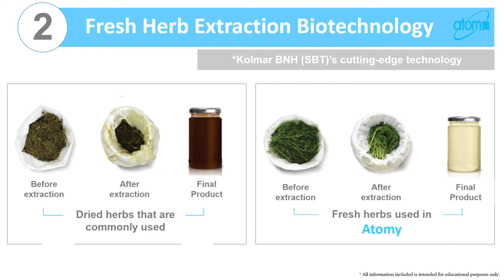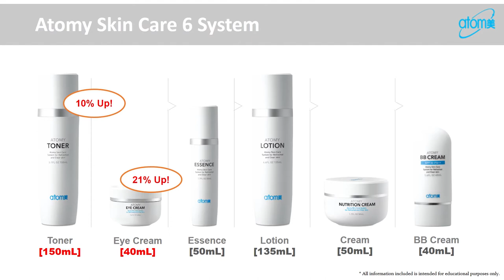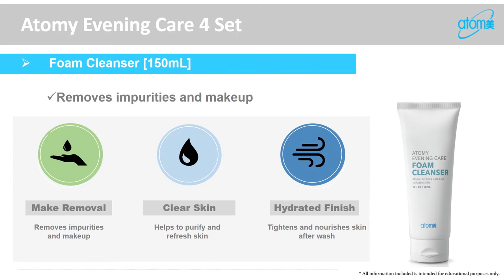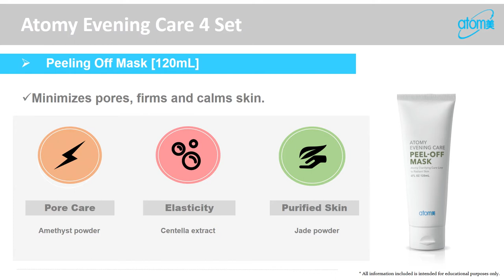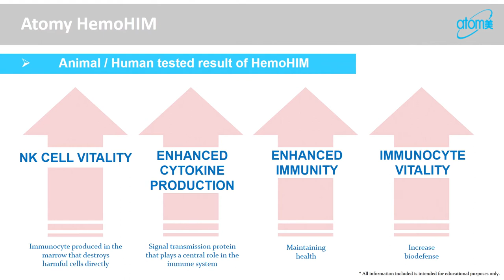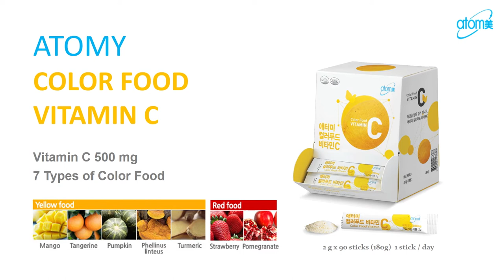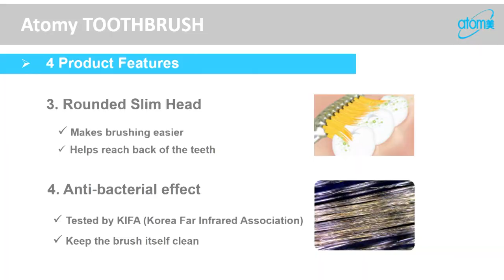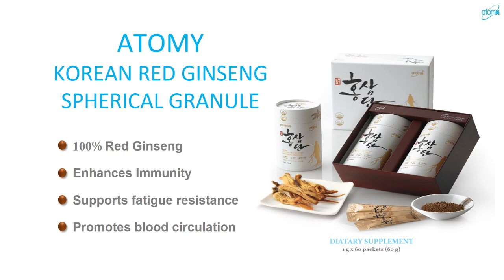Atomy - May 2017 LA Success Academy Product by Rocelyn Symonds SM - 19M46S (00007)